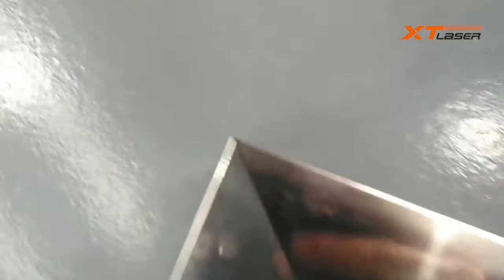cutting tube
Jinan Xintian Technology Co., LTD have been specializing in Fiber laser marking & cutting technology for the past 17 years. We design & manufacture our products to be highly competitive in pricing and quality. Our products include fiber laser cutting machine, fiber laser marking machines, UV/ MOPA/CO2/GREEN laser marking machine, laser welding machines, laser engraving machines, laser cleaning machine, and non-standard automation equipment. Our Company Profile has a group of high level optics, electronics and precision machinery researchers and developers, international first- class optics and microelectronics test instruments, advanced quality management systems to improve the efficiency of the manufacturing testing process, to create excellent quality products. It has a professional and consummate staff with rich experience dedicated to the pursuit of excellence and the quality of product for the customer.